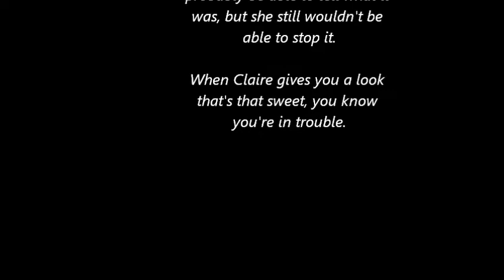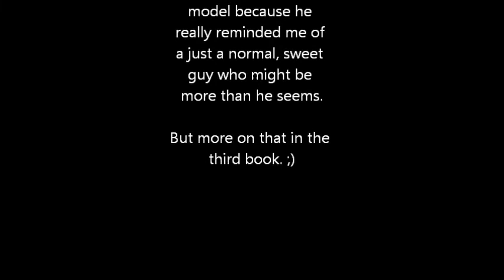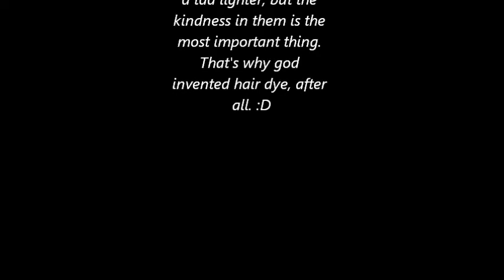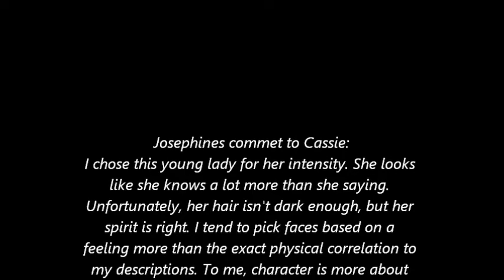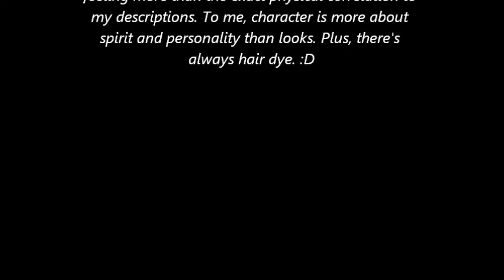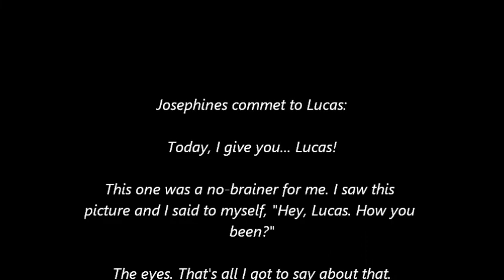Starcrossed/Dreamless Dreamcast from Josephine Angelini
GUYS! Josephine's Helen is there
Do you like her?

           2. FM static - Tonight

Video by Honigkuchenpferd110